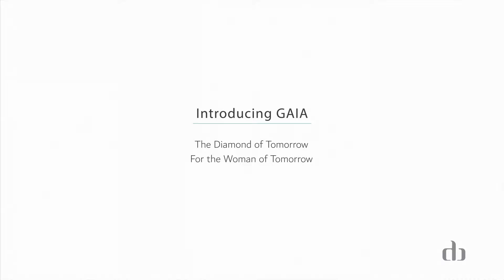Gaia - The Next Generation of Diamonds | Lab-Grown Diamonds | Damas Jewellery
We are proud to be the first to champion sustainability with progressive jewellery making, bringing to the region lab-grown diamonds as the leading house of jewellery design from the region for the region. Gaia diamonds are certified and graded and certified by our expert gemologists. Lab grown diamonds are made using natural diamonds and by re-creating the very same process diamonds are formed in nature, atom by atom lab-grown diamonds are identical to mined diamonds physically, chemically, and optically without the environmental toll of mining and no question around its origin, lab grown diamonds are evaluated using the 4C’s - Cut, Clarity, Colour, and Carat considering the journey the diamond has been through from its raw form until it transforms into a jewel, how it has been cut, how flawless and clear it is, and based on its size. In Damas’ continuous pursuit to lead and innovate, it has beautifully introduced the 5th element to the 4C’s the “Choice”.